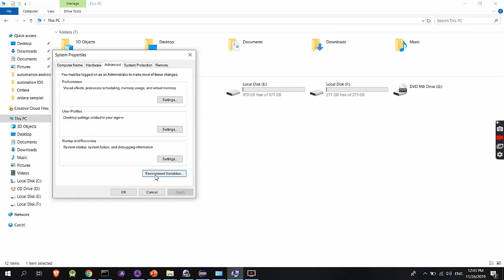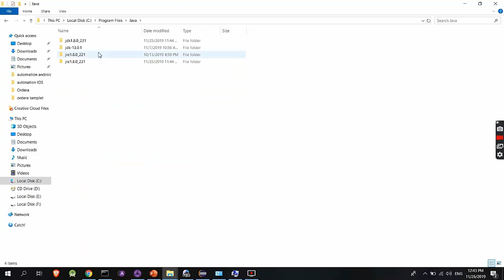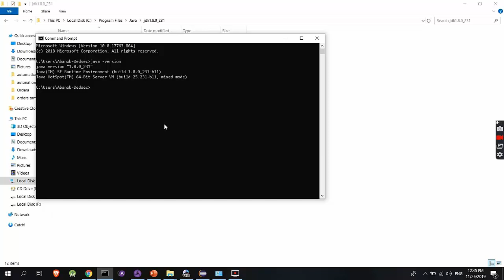How to Set Java Environment Variables | Java for Testers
رابط مجموعة الفيس بوك...انضم معنا